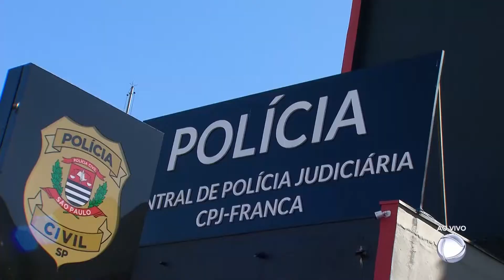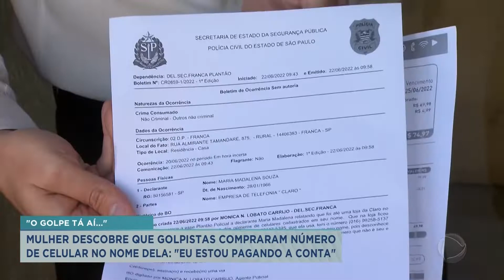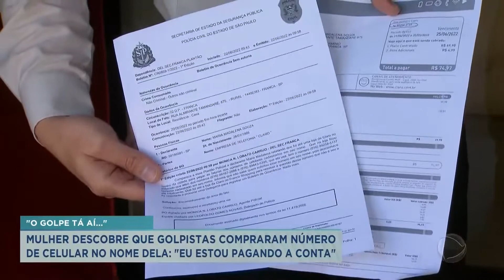Mulheres enganadas por golpistas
Mulheres se tornam vítimas de golpistas, uma foi engana por falso namorado e outra pagou conta telefônica do criminoso.